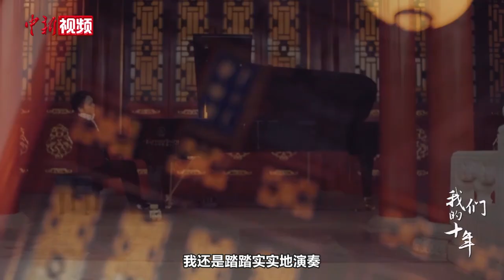吴牧野：愿用艺术发声 让世界看到中国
中国共产党领导的统一战线，群星闪耀。他们中有国际及国家奖项的获得者、有享誉全国乃至全球的文艺名家、有叱咤商界的风云人物……中新社推出系列专题片《我们的十年——党外人士话复兴》，寻访三十位深耕不同领域的党外人士，展现他们秉持家国情怀，同心共筑中华民族伟大复兴的“中国梦”的动人故事，敬请关注。

十年前，与中国国家交响乐团的一次合作，让留法青年钢琴家吴牧野有了回国的想法。自2014年回国后，他经常受邀在重要场合演奏。他把钢琴当作血液，用钢琴的震动与观众分享自己的情感。他认为，音乐是没有国界的语言。他希望参与到国与国之间的交流活动中，用艺术发声，让世界看到中国。